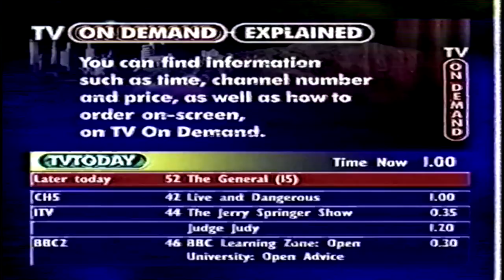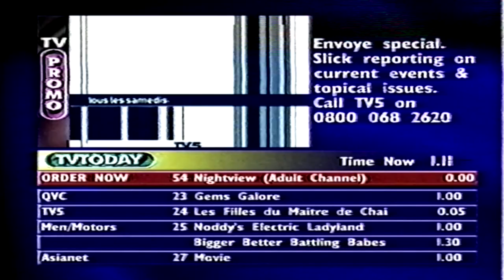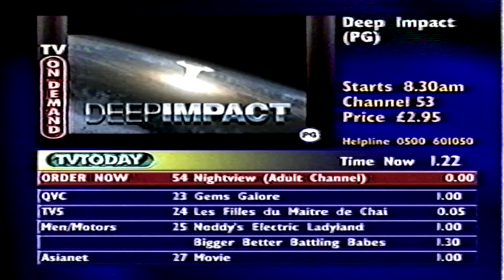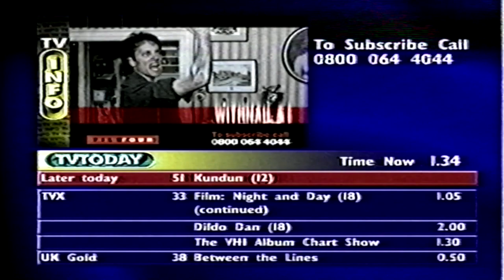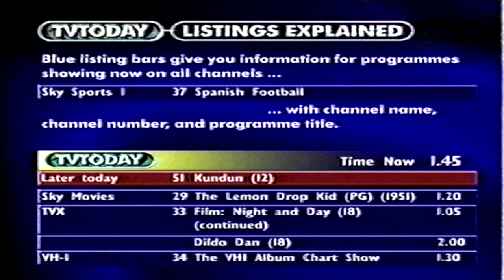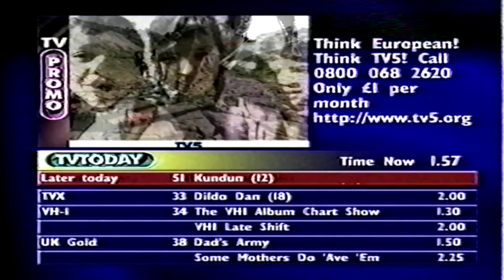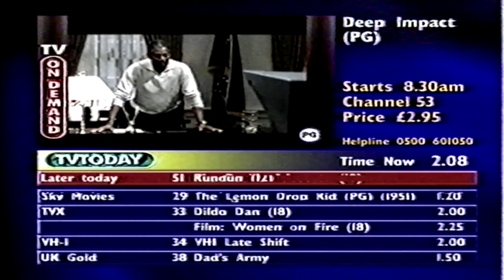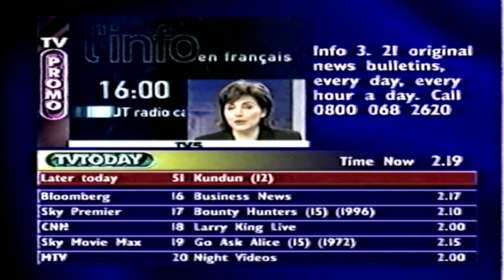Cable and Wireless tv promo 25th/26th May 1999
this this is the correct label